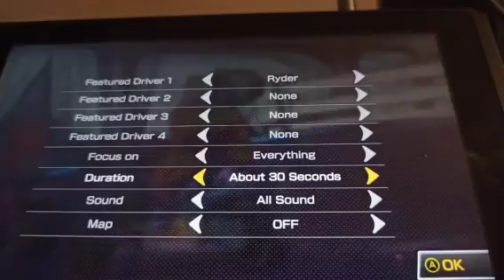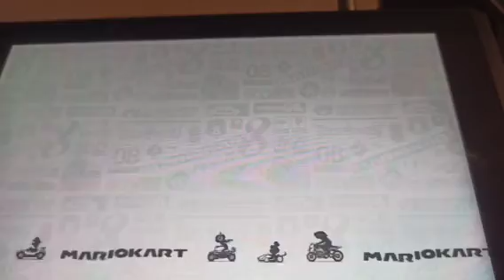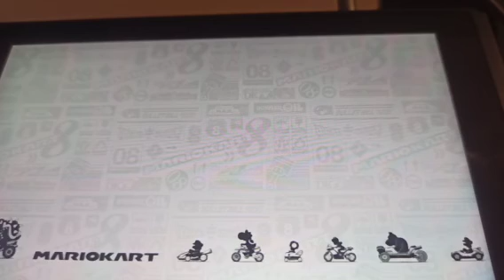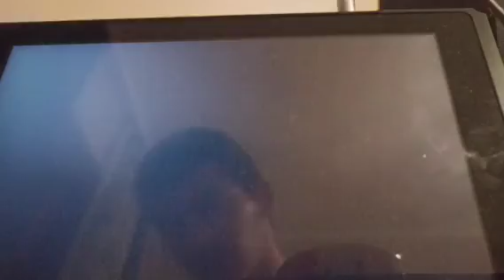Mario Kart 8 Deluxe (Switch) - Ladvig Me Zamalo Ubacio U Vodu - Part 11 (Ryder Mii Gameplay)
Mario Kart 8 Deluxe gameplay gameplay for the Nintendo Switch.
Played on the original console and recorded with My Mobile.